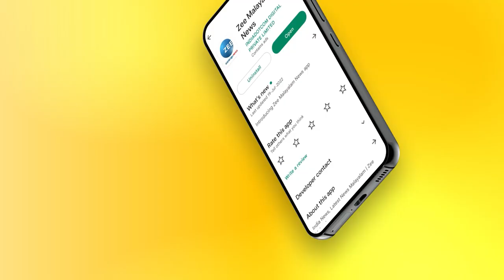Kanam Rajedran | Arif Mohammad Khan | ഗവർണർക്കെതിരെയുള്ള സർക്കാർ നടപടി വഴിയെ കാണാം;കാനം രാജേന്ദ്രൻ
ഗവർണർക്കെതിരെയുള്ള സർക്കാർ നടപടി വഴിയെ കാണാം;കാനം രാജേന്ദ്രൻ